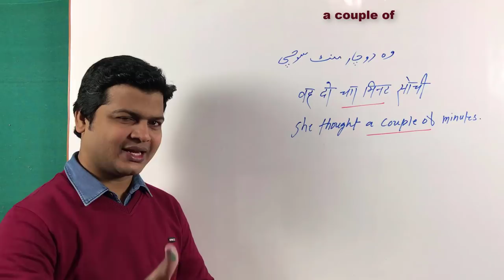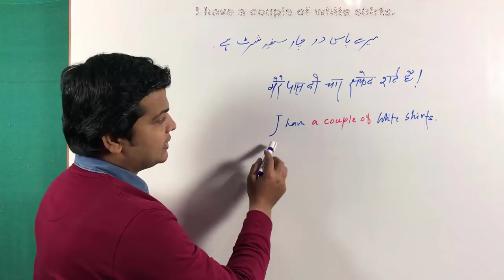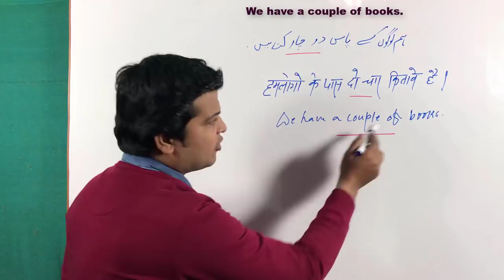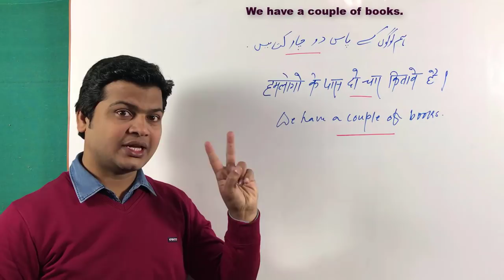Use of a couple of in English | how to use a couple of in sentences | a couple of sentences examples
A couple of (दो चार)

Note: दोस्तो a couple of + (plural noun) का प्रयोग हम simple sentence और Tense के अनुसार करेंगे।

(1). वह दो चार मिनट सोचती है।
She thinks a couple of minutes.

(2). तौकीर सर के पास दो चार कार है।
Tuakir sir has a couple of cars.

(3). मेरे पास दो चार दिन है।
I have  couple of days.

(4). उसे दो चार भाई है।
She has a couple of brothers.

(5). मैंने दो चार मिनट आपका इंतजार किया है।
I have waited for you a couple of minutes.

• Negative sentences

(1). वह दो चार मिनट नहीं सोचती  है।
She doesn't think a couple of minutes.

(2). तौकीर सर के पास दो चार कार नहीं है।
Tuakir sir hasn't a couple of cars.

(3). मेरे पास दो चार दिन नहीं है।
I haven't  couple of days.

(4). उसे दो चार भाई नहीं है।
She hasn't a couple of brothers.

(5). मैंने दो चार मिनट आपका इंतजार नहीं किया है।
I haven't  waited for you a couple of minutes.

•Interrogative sentences

(1). वह दो चार मिनट क्यों सोचती है?
Why does She think a couple of minutes?

(2). क्या तौकीर सर के पास दो चार कार है?
Has Tuakir sir a couple of minutes?

(3). मेरे पास दो चार दिन कैसे है?
How have I  couple of days?

(4). क्या उसे दो चार भाई है?
Has she a couple of brothers?

(5). आपने कब दो चार मिनट मेरा इंतजार किया है?
When have you waited for me a couple of minutes?

(1). वह दो चार मिनट सोची।
She thought a couple of minutes.

(2). तौकीर सर के पास दो चार कार था।
Tuakir sir had a couple of cars.

(3). मेरे पास दो चार दिन था।
I had  couple of days.

(4). उसे दो चार भाई थे।
She had a couple of brothers.

(5). मैंने दो चार मिनट आपका इंतजार किया था।
I had waited for you a couple of minutes.

(1). वह दो चार मिनट सोचेगी।
She will think a couple of minutes.

(2). तौकीर सर के पास दो चार कार होगा।
Tuakir sir will have a couple of cars.

(3). मेरे पास दो चार दिन होगा।
I shall have couple of days.

(4). उसे दो चार भाई होंगे।
She will have a couple of brothers.

(5). मैं दो चार मिनट आपका इंतजार  करूंगा।
I shall wait for you a couple of minutes.